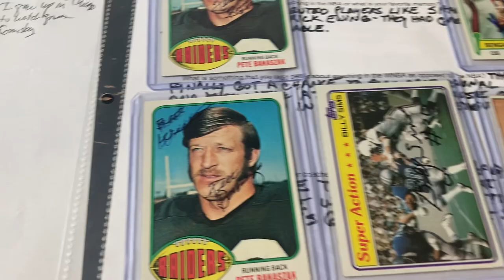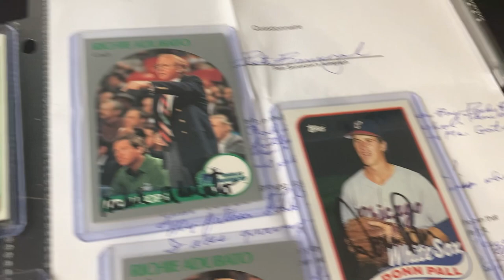Opening Autographs Through the Mail Video #4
Welcome to my card collecting/autograph collecting project if you are new. We are in week 6 of sending cards and questionnaires through the mail for autographs! This week we are opening responses from 5 players. These players include:

Pete Banazsak
Donn Pall
Richie Adubato
Ken Anderson
Billy Sims

This project starts with my love for collecting. I am currently trying to send out every single card from the 1991 NBA Hoops set, 1989 MLB Topps set, 1988 MLB Topps set, and every football card from my collection. Please check out other videos on my channel

I will document, videotape, and vlog all my successes and progress as this project matures. Some of my content will be displayed on my family memorabilia My love for collecting runs deep and I would like to inspire more people to join in on this amazing hobby.